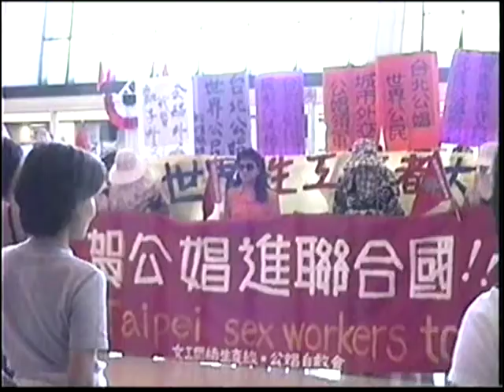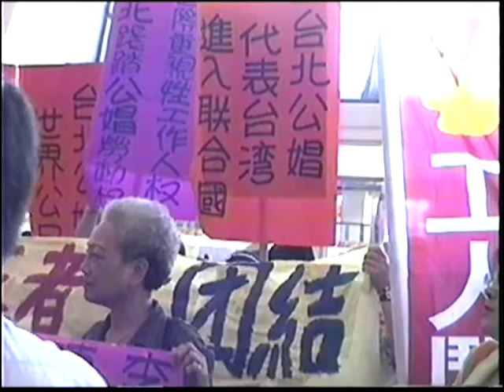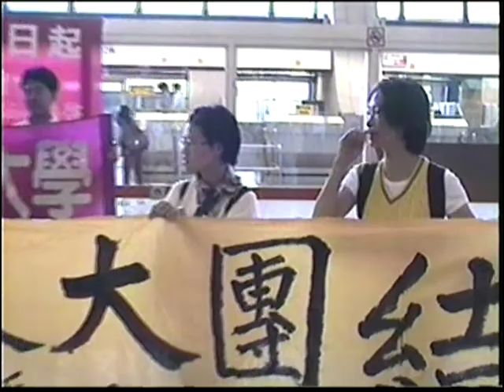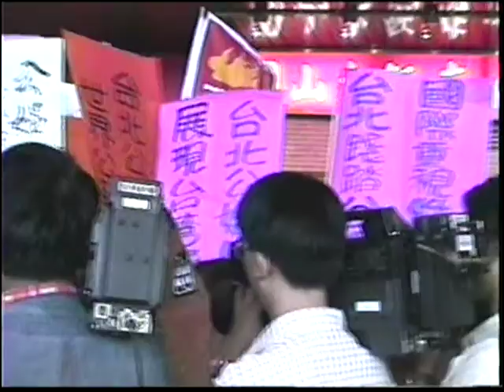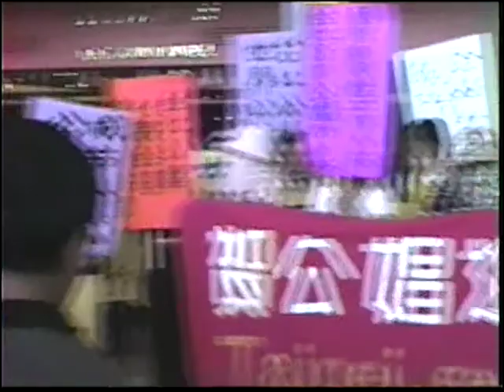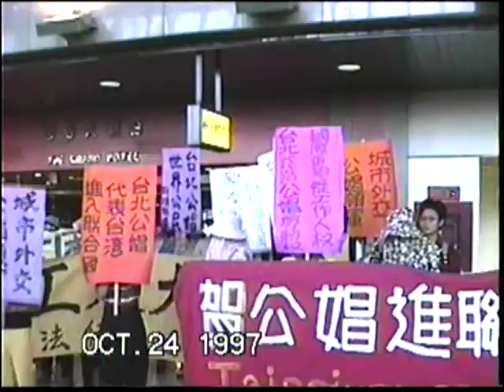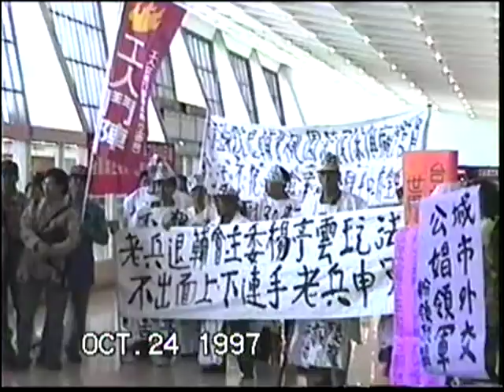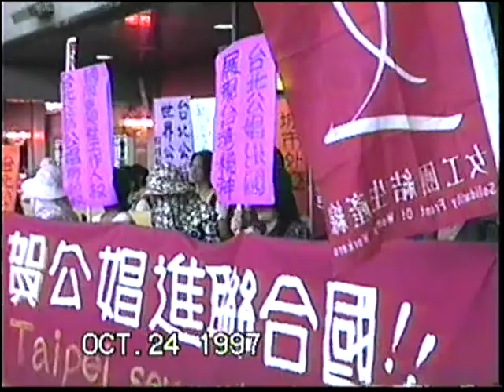19971024 公娼代表出國開會，機場送行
1997年10月24日，台北公娼抗爭工作權最激烈的時刻，公娼代表以妓權組織身分受邀參加聯合國於10月25日在菲律賓舉辦之亞太國際愛滋會議。臨行前，各方團體和人士（包括有地利之便的中央大學多位師生，以及弱勢邊緣的老兵權益團體）都到機場送行，代表出國的公娼自救會兩大領袖官秀琴與麗君風光啟程。中大師生且於影片最終展現合影。（攝影：卡維波）